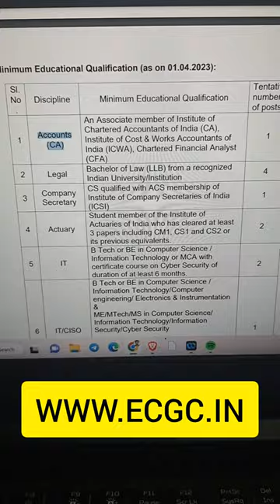ECGC recruitment for 2023 .Central govt job ,salary with 16lpa.